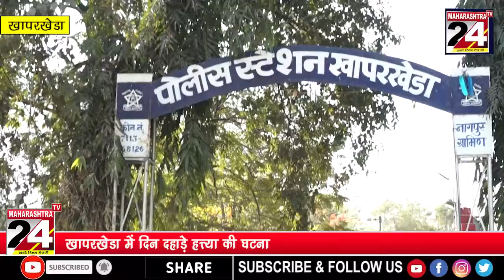खापरखेड़ा में दिन दहाड़े हत्त्या की घटना | 21 jan 2021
खापरखेड़ा में दिन दहाड़े हत्त्या की घटना
 ३१ वर्षीय युवक की गला काटकर की हत्त्या | 21 jan 2021